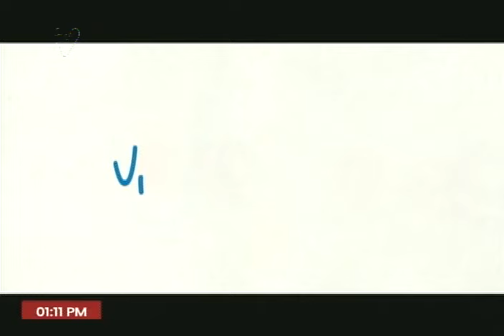Tercera jornada de inscripciones de la Gran Misión Viva Venezuela, 16 marzo 2024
Transmisión de Venezolana de Televisión (VTV). La Gran Misión Viva Venezuela busca reforzar la identidad y las tradiciones del país, y está haciendo un censo de artistas y cultores en todos los municipios.

USDT o Bitcoin (BEP20): 0xef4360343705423a24119205eeb1de2a10fd23f4